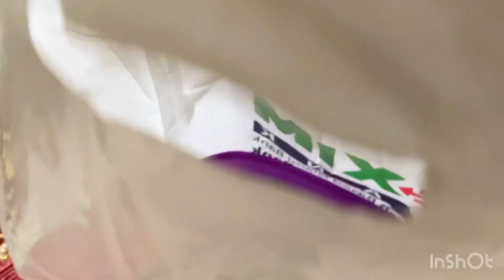২ রকমের ৩ টি পিজ্জা তৈরি করলাম আজ / Chicken Pizza /Beef Pizza / Class Party @Ra Cooking And Vlogs ll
২ রকমের ৩ টি পিজ্জা তৈরি করলাম আজ / Chicken Pizza /Beef Pizza / Class Party :

chicken-pizz
beef-pizza